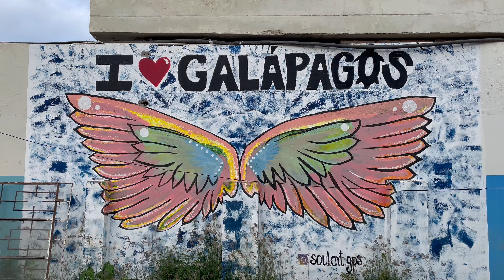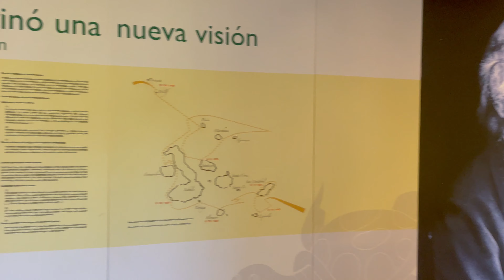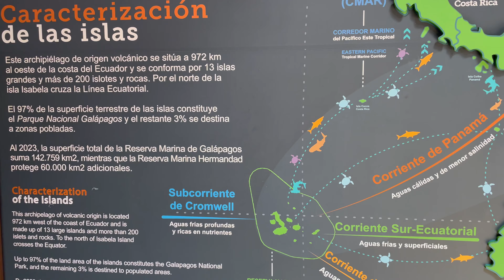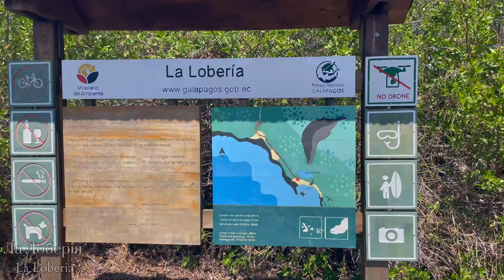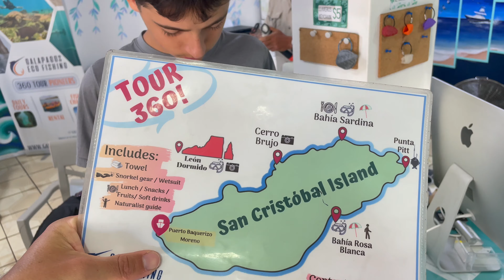Подорож на унікальний архіпелаг та купання з акулами! Острів Сан Крістобаль. Галапагоські Острови.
Такого різноманіття диких та унікальних тварин в своєму житті ми ще не бачили!
Ми мали змогу зблизька поспілкуватися та поплавати з морськими левами, зеленими морськими черепахами, ігуанами і навіть акулами.
Запрошуємо у нашу подорож на один із островів Галапагоського архіпелагу - острів Сан Крістобаль.

00:00 Вступ
00:34 Галапагоський архіпелаг
00:50 Як дістатися архіпелагу?
01:14 Острів Сан Крістобаль
01:59 Столиця острову
02:30 Чарльз Дарвін працював тут
02:44 Величезна популяція морських левів
03:29 Неочікуванні улюблені місця морських левів
03:45 Краєзнавчий музей
04:30 Дикі тварини на кожному кроці!
05:01 Морські ігуани
05:34 Зелені морські черепахи
06:00 На вєліках до іншого пляжу
06:33 Морські леви втомилися від туристів
07:01 Тур 360 навкруги острову.
08:01 Перша зустріч з акулами
08:40 Обід та ще більше черепах і акул
09:25 Пірнаємо біля мальовничих скал
10:07 Скати та акули молоти
10:46 Ігривий морськтй лев
11:36 Повертаємось на материк
11:48 Місто Гуаякіль
12:21 Набережна Малекон 2000
12:33 Найбільше оглядове колесо Еквадору
13:18 4-х кіломерова підвісна дорога
14:03 Кінець
14:25 Що залишилось поза кадром

Tropical Traveller by Del.   / del-sound